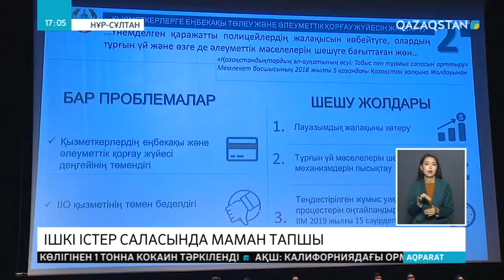Ішкі істер саласында маман тапшы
«Мен полицей боламын». Нұр-Сұлтанда осындай атаумен ауқымды форум басталды.